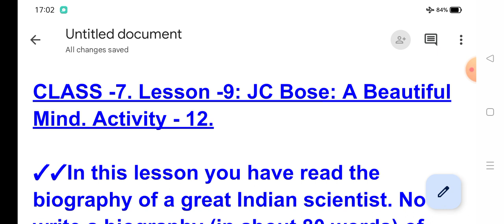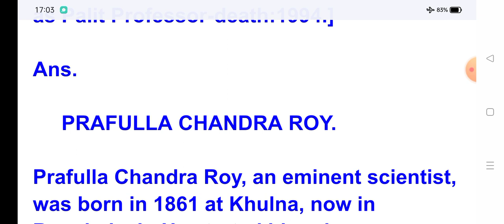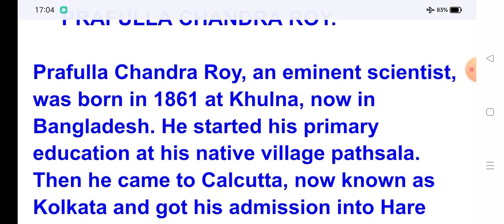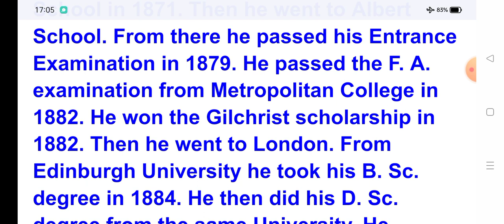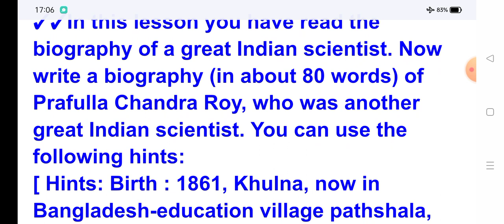CLASS -7. Lesson -9: JC Bose: A Beautiful. Activity - 12. Prafulla Chandra Roy. Biography Writing.